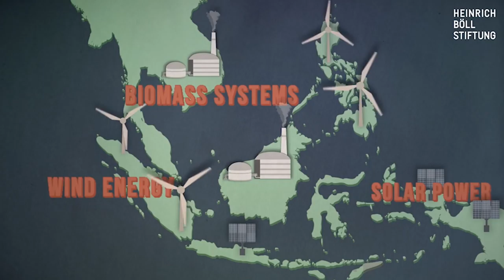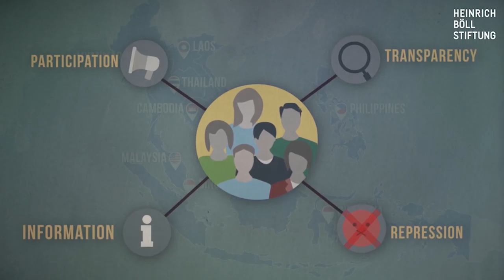Explanation About ASEAN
Watch the video that explains the purpose that southeast Asia country create ASEAN